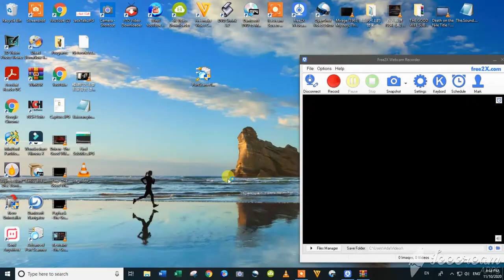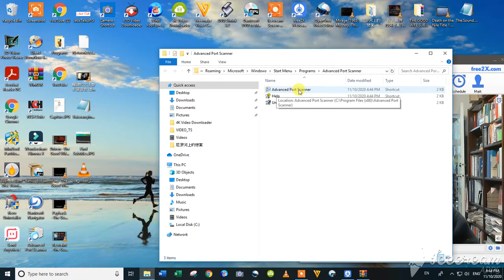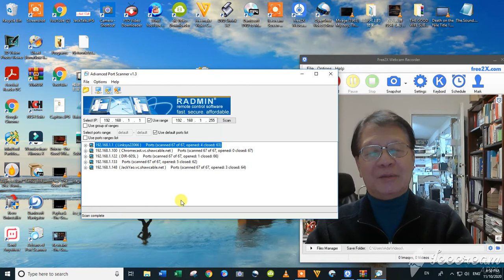【Internet 的基礎知識與實踐應用系列】第21講 如何偵查你的家居網絡是否被鄰居”勾綫“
👍 👍👍 請點擊下面的 👉"Show More"，列出近30個視頻系列的鏈接, 點擊觀看數百個相関視頻:
【書房裏的姚言系列·】

如果想觀看更多由Jack Yao 主講的有関電腦，手機，網絡的網課，更多更廣汎的知識性，趣味性，娛樂性的視頻節目，以及其它純音頻/圖片/文字等的各類原創節目，請登入 Jack Yao 在 的 JackYaoCanada 頻道，並注冊成為每月僅僅付 US$5 的贊助會員，支持我的最基本的運作經費🙏，使節目能得以改進和繼續💪。多謝！多謝閣下的支持！